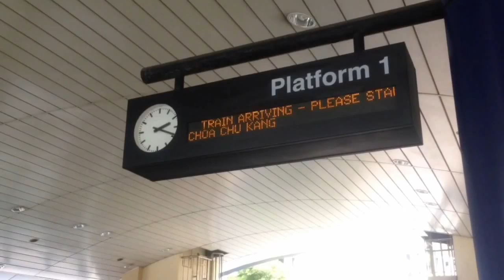[HD](SMRT) New BPLRT Train arriving at Senja (Choa Chu Kang Bound)[Test Train]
Date: 14/12/2014
Bus Rego:NIL
TrainSet:124&125

Thanks for providing those songs!
-Tobu
-MonsterCat
-NoCopyrightSong

NIL

Link for the Song/Music
- Au5 - Crossroad [Monstercat Release]

YouTube.com/Shahirwan111

Facebook.com/Shahirwan111